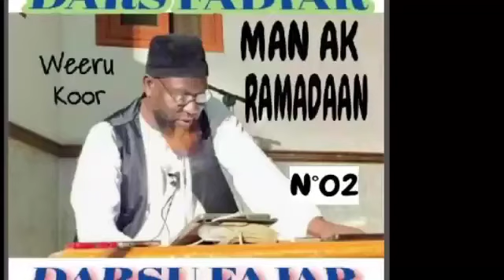Man ak ramadaan N'02 oustaz seyduo ly